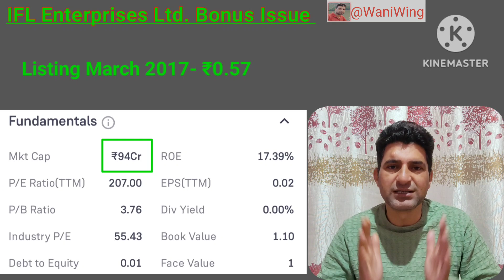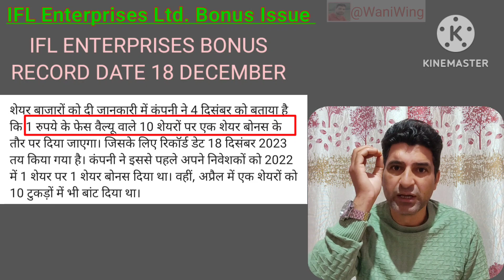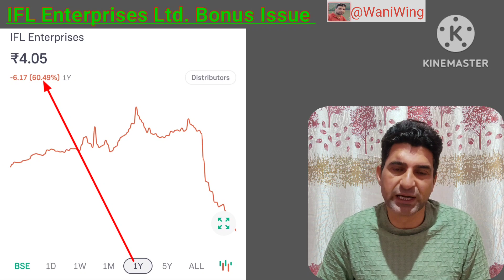IFL ENTERPRISES SHARE BONUS NEWS || BONUS SHARES LATEST NEWS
ABOUT THIS VIDEO 👇

IFL ENTERPRISES SHARE BONUS NEWS, RECORD DATE, SHARE ANALYSIS AND SHARE PERFORMANCE |

YOUR QUERIES 👇

SHARE MARKET BONUS NEWS
STOCK MARKET BONUS NEWS
IFL SHARE LATEST NEWS
IFL SHARE BONUS NEWS
IFL SHARE BONUS RECORD DATE
IFL ENTERPRISES SHARE NEWS

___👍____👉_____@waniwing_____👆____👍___